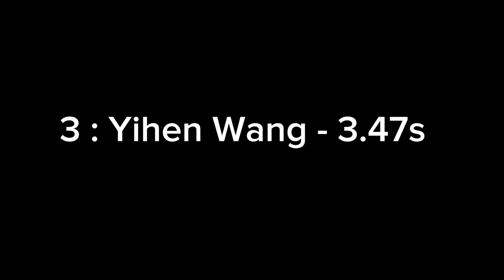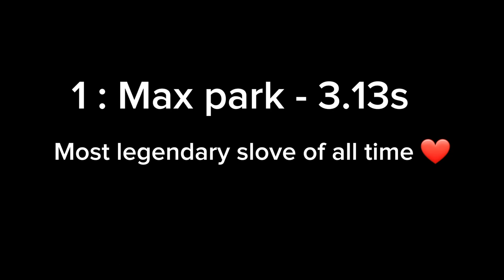Top 10 Fastest 3×3 Sloves Of All Time !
These are the fastest rubiks cube slove at the middle of 2024.How different will be the top 10 at end of the year ?